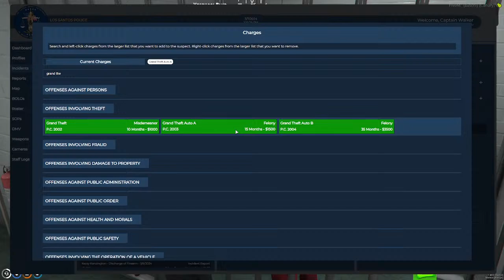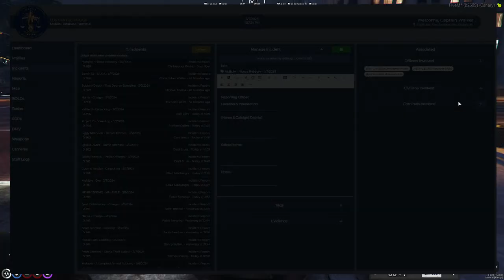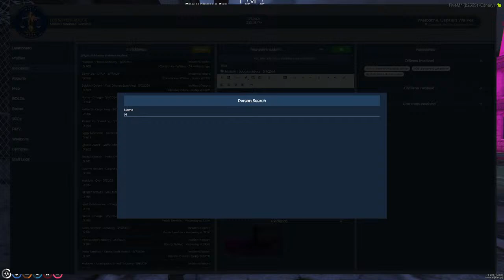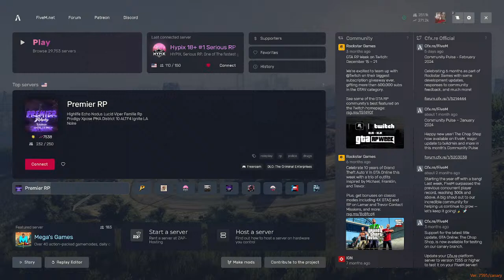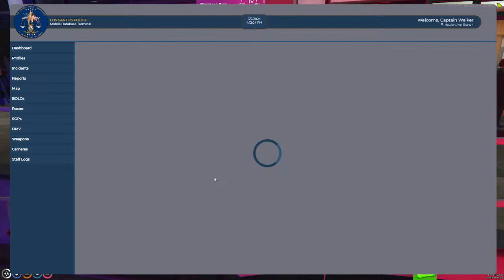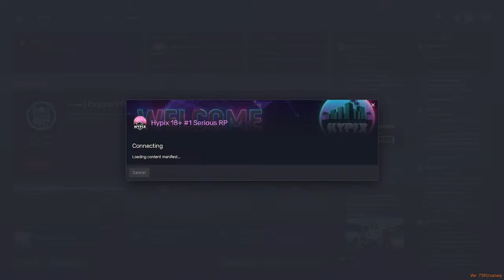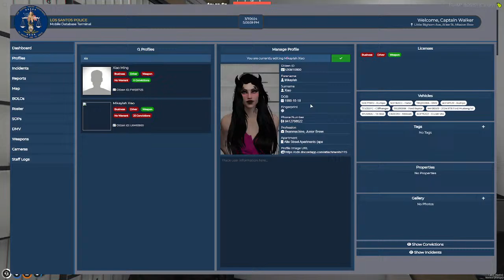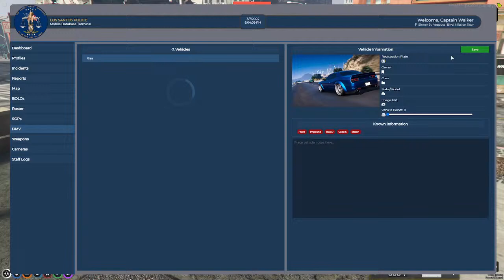Lt. C. Walker - Mar 7 2024